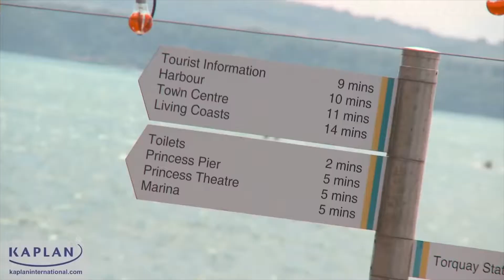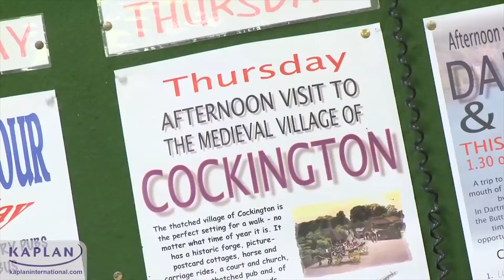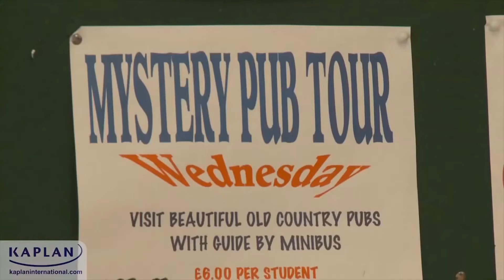Sprachschule Kaplan Torbay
Bestellen Sie bei dieser Adresse einen kostenlosen Katalog.